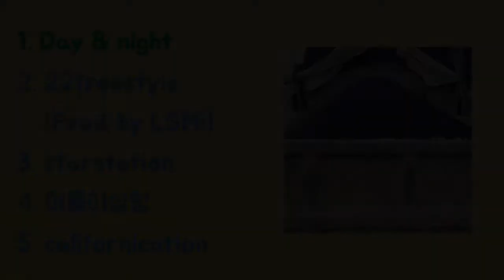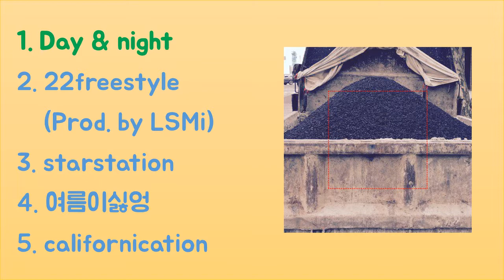[MIXTAPE] 키드밀리 Kid Milli with 규영 1.Day & night [Californication]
Californication

키드밀리 Kid Milli with 규영 1.Day & night

[Track list]
1.Day & night
  (Curren$y Type Instrumental - PETRVS @ChrisCalor)
2.22freestyle
  (Mac Miller type beat - Not Even High (Prod. by LSMi)
3.starstation
  (Strollin Instrumental @ChrisCalor)
4.여름이싫엉
  (Dom Kennedy & Cardo Type Beat Cali @MelroseZee)
5.californication
  (A$AP Rocky Type Instrumental -SLOW- @ChrisCalor (1))